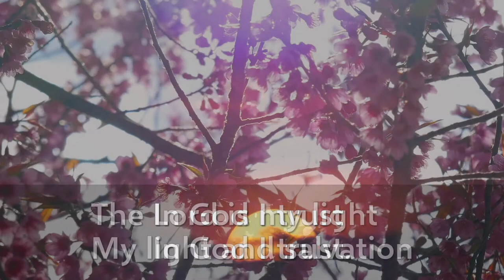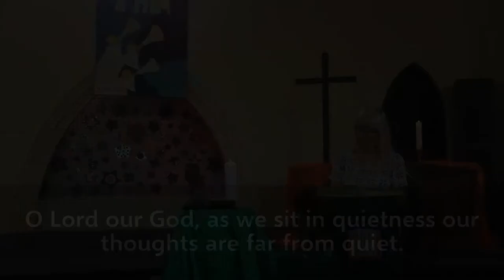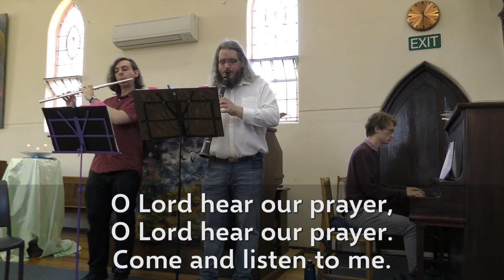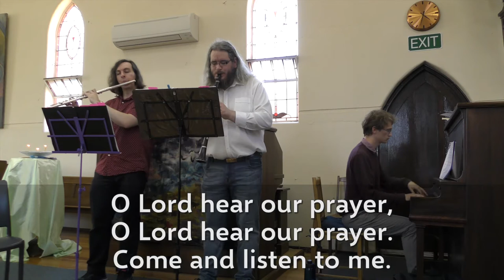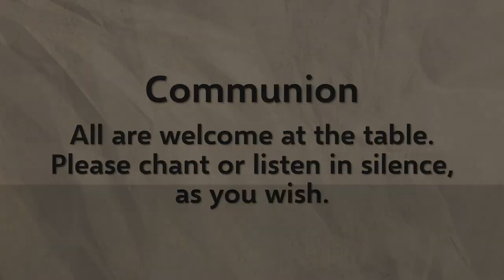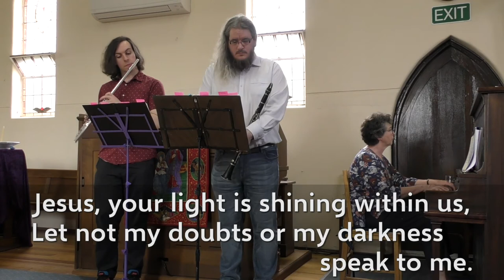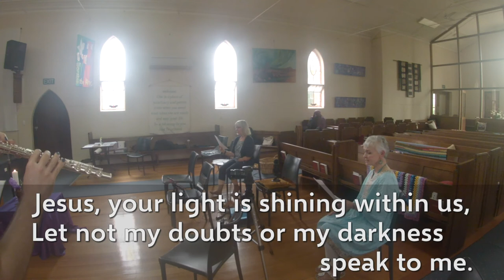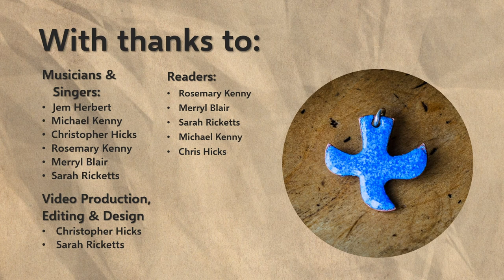Come and See – Taizé Service (ft. The Hartwell Crew)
A contemplative service of chants and reflections. We invite you to come and see!